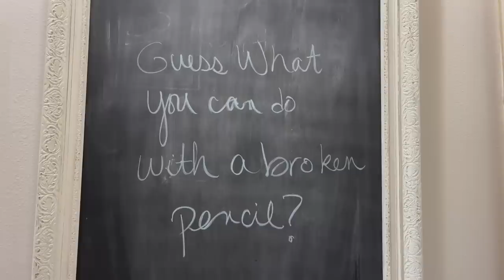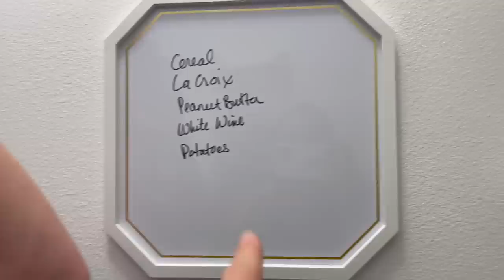Friday night at the Animal Hospital | What happened to Eddie the Cat?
Filmed 2-24-23 This is not what we had planned for our Friday night...Join Our FAMMELLY Adventure!